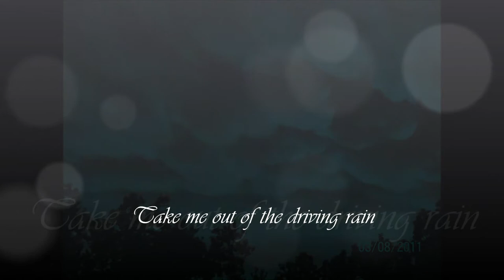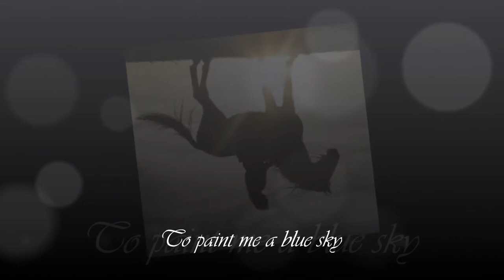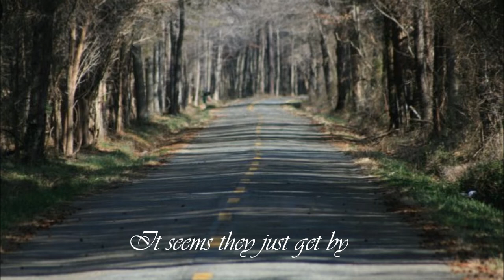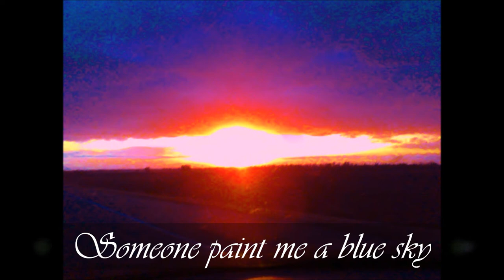Paint me a blue sky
My vision